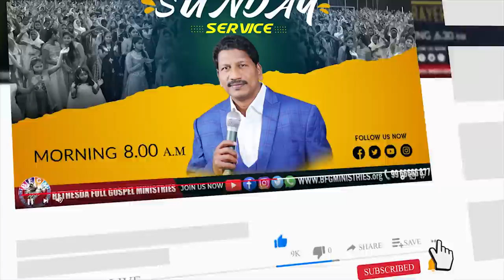Today's promise 19.04.2022 | BFGM LIVE